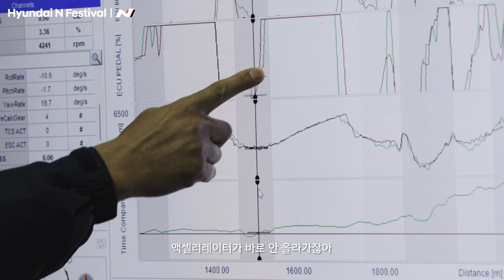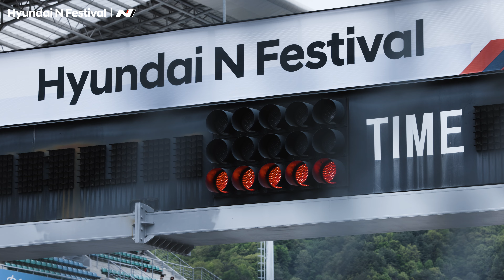2022 HNF In-depth Ep.1 THE MATCH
[Hyundai N Festival]

HNF In-depth Episode.1 'THE MATCH'

티저영상 공개 후, 많은 기대와 환호속에 공개되는 HNF In-depth Episode.1 'THE MATCH' 🎞

[N1]AVANTE N Cup 신규 클래스 탄생과 동시에 느껴지는 미묘한 긴장감과 기싸움,
2022 Hyundai N Festival 개막전 우승을 향한 쏠라이트인디고 와 DCT RACING의 숨막히는 신경전!

지금 바로!
최초 공개되는 HNF In-depth Episode.1 'THE MATCH'

현장에서 더욱 생생하게 감상하고싶으시다면?
6월 4일(토)~5일(일) @Inje Speedium 많은 관심 부탁드립니다.
▶▶▶ 무료 온라인 초청권 신청 링크◀◀◀